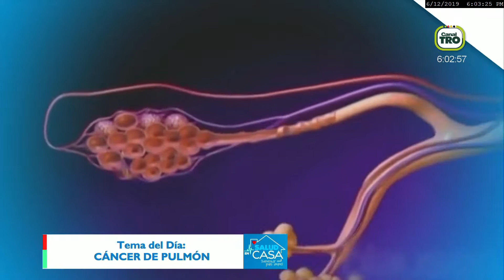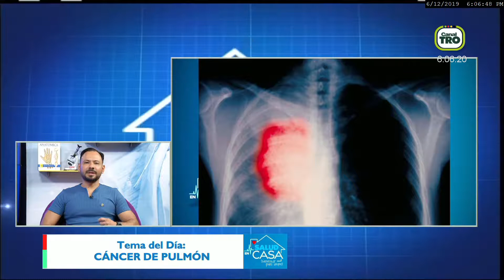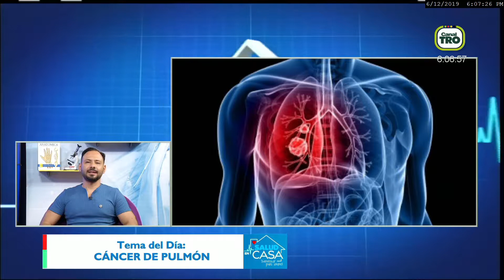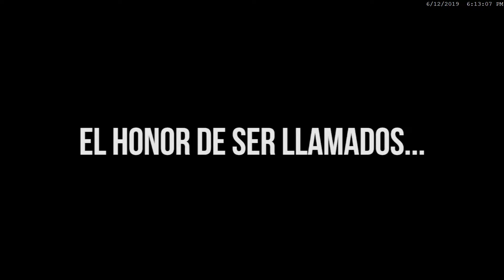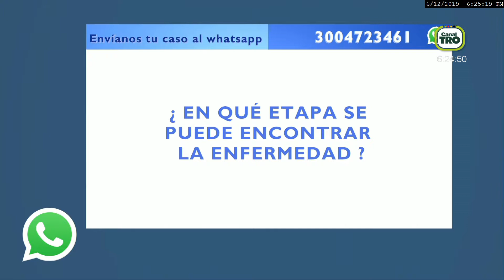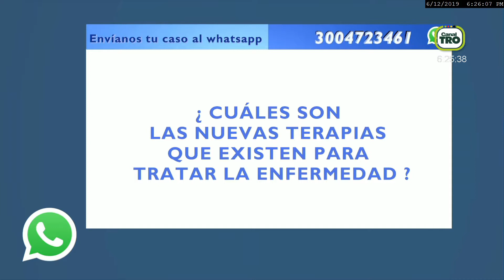TESTIMONIO DE LIDA, PACIENTE TRATADO DE CANCER PULMONAR. ESPERANZA DE VIDA!